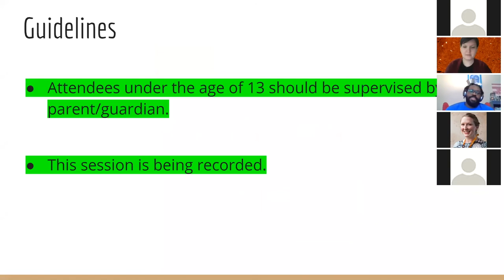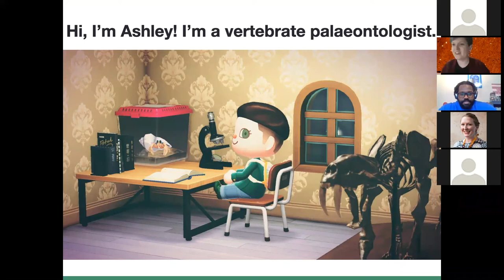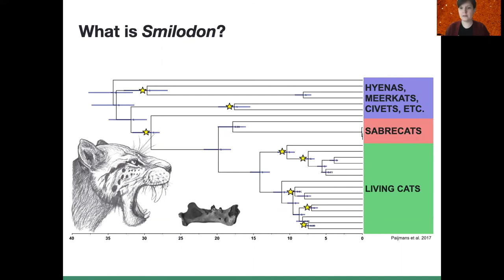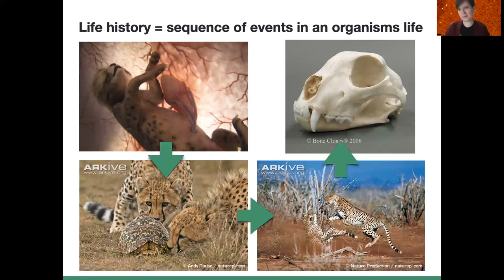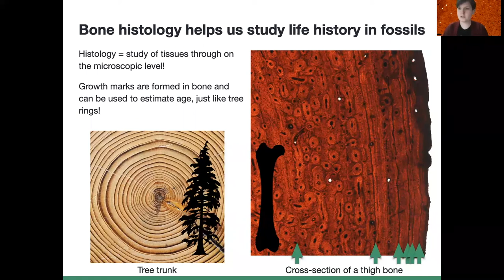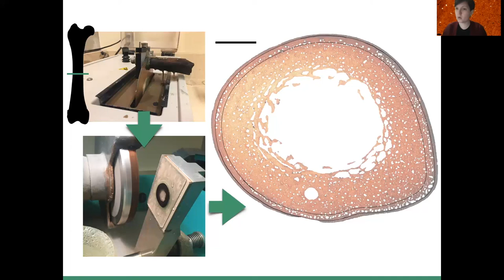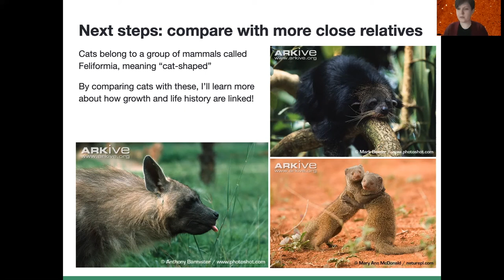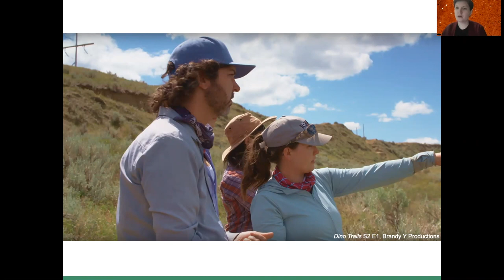Scientist Chats - Paleontology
Every Wednesday, we're talking to a scientist about some of the most asked about science topics! We spoke to Dr. Ashley Reynolds. She's a PhD Candidate researching bone histology, growth, and life history in felids, with a focus on the extinct sabre-toothed cat Smilodon fatalis. She taught us all about cats, specifically the extinct Smilodon, plus other awesome things about bones, fossils, and why large feline mammals have such HUGE teeth.

Want to know more about Dr. Reynolds?

There's ONE more Chats left!
June 24 - Food Engineering